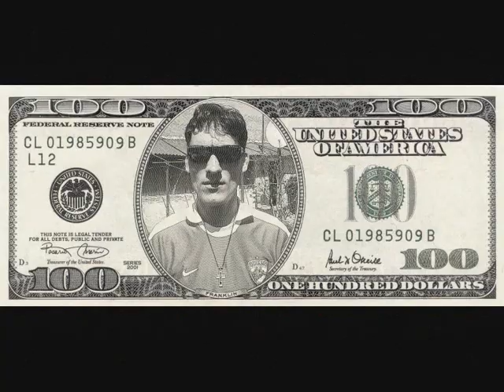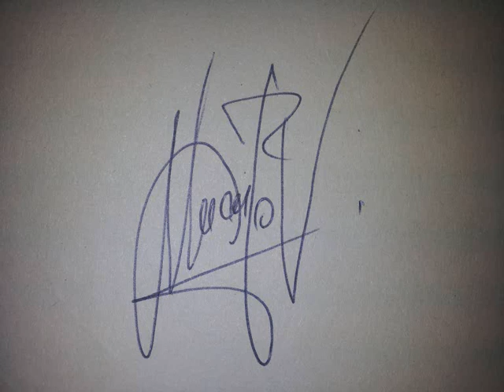Plătesc pentru plăcerea mea DINAMO ~ Petrică Cercel SPECIAL ptr G€O !.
By dinamovistu79